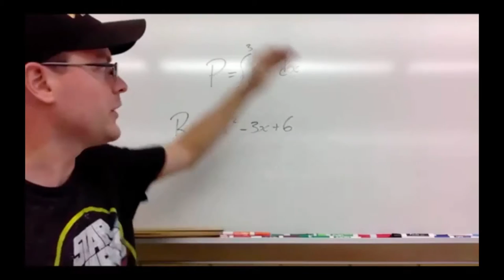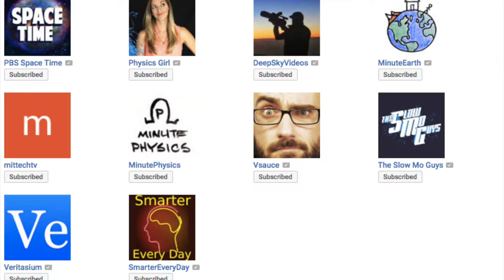AP Physics C